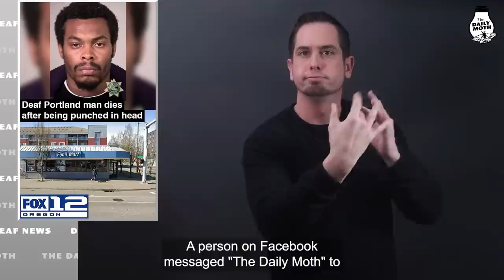Deaf Portland man dies after being punched in head